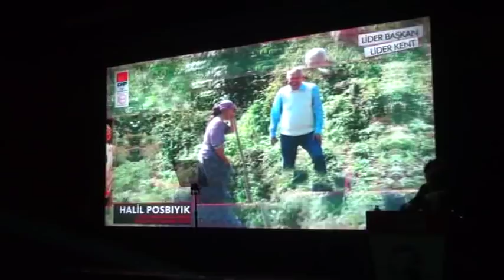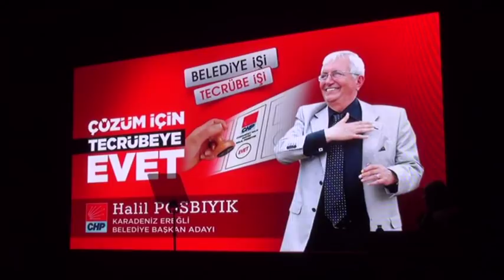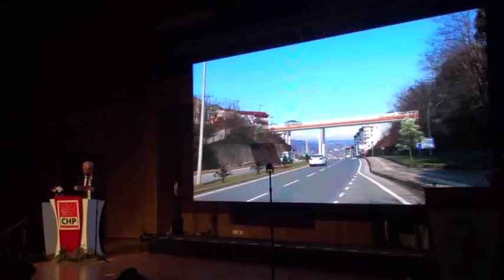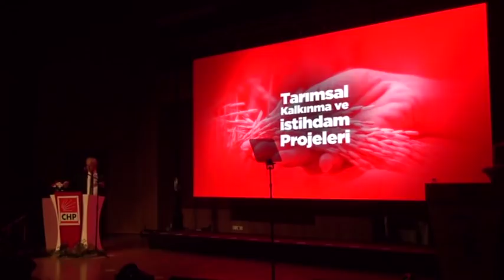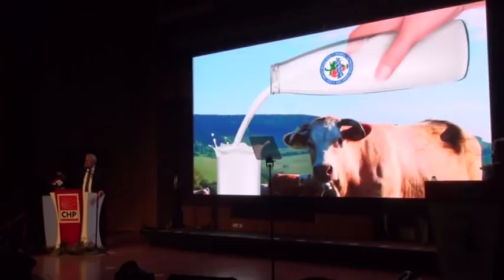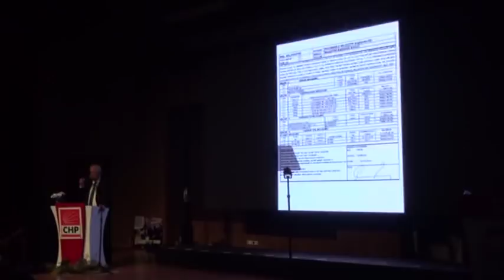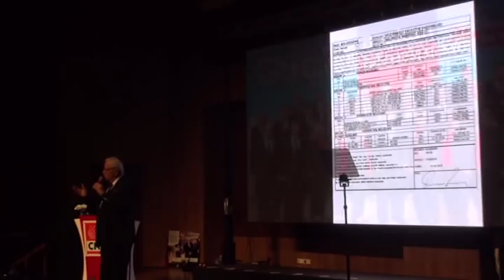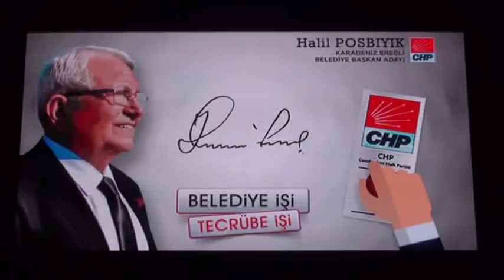CHP BELEDİYE BAŞKAN ADAYI HALİL POSBIYIK PROJELERİNİ TANITTI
Zonguldak’ın Ereğli İlçesi Cumhuriyet Halk Partisi Belediye Başkan adayı Halil Posbıyık, proje tanıtım toplantısını kendisini destekleyen binlerce Ereğlili ile Anadolu otelde gerçekleştirdi. Her projesi ayakta alkışlanan Halil Posbıyık mal varlığını da açıkladığı toplantıda ‘Her aday mal varlığını açıklamalı. Bu açıkladığım mal varlığımın dışında bir tane daha bir şey bulsunlar ben gerekeni yapacağım. Ama bulamazlarsa iki elim yakalarında olacak” dedi.

Cumhuriyet Halk Partisi Belediye Başkan adayı Halil Posbıyık Proje Tanıtım toplantısında binlerce katılımcının hınca hınç doldurduğu salonda sevenleri ile buluştu. Proje tanıtım toplantısına Partinin önceki dönem il başkanı Halil Furat, İlçe Başkanı Sevdekar Aras, Kandilli Belediye Başkanı ve başkan adayı Mustafa Aydın, Gülüç Belde Belediye Başkan Adayı Emrah Yapıcı, Ormanlı Belde Belediye başkan adayı Ayhan Turan, İl ve Belediye Meclis üyesi adayları, partililer ve Halil Posbıyık’ı sevenler katıldı.

Toplantıda ilk konuşmayı yapan Cumhuriyet Halk Partisi İlçe Başkanı Sevdekar Aras, konuşmasına Kozlu İlçesinde partililerine yapılan saldırıyı kınayarak başladı. Aras, 31 Mart yerel seçimlerinde partisinin adayı Halil Posbıyık ile belediyeyi alacaklarını ve Ereğli’nin yeniden eski günlerine Cumhuriyet Halk Partisi ve Halil Posbıyık ile geri döneceğini ifade etti.

Halil Posbıyık’ın bugüne kadar yaptığı birbirinden başarılı çalışmaların anlatıldığı sine vizyon gösterisinin ardından coşkulu kalabalığın alkışları ile Cumhuriyet Halk Partisi Belediye Başkan adayı Halil Posbıyık kürsüye çıktı. Posbıyık konuşmasında Ereğli’nin kötü gidişatının ardından halkın da isteği ile Ereğli aşkıyla yeniden belediye başkanı olduğunu kaydeden Cumhuriyet Halk Partisi Belediye Başkan adayı Halil Posbıyık, Ereğli’nin yeniden eski günlerine dönmesi için göreve talip olduğunu ifade etti. Ereğli belediyesinde disiplinin kaybolduğunu ve Türkiye’nin en zengin belediyesi iken şu anda Türkiye’nin en fakir belediyesi olduğunu kaydetti.

Cumhuriyet Halk Partisi Belediye Başkan adayı Halil Posbıyık konuşmasının ardından proje tanıtımına geçti. Posbıyık’ın projeleri salonda ki tüm katılımcılardan tam not alırken, her proje tanıtımının ardından alkışlarla destek aldı.

Gecenin sonunda Cumhuriyet Halk Partisi Belediye Başkan adayı Halil Posbıyık, Belediye Başkan aday adayı olan Semih Özkök ve Sertan Ocakçı’yı sahneye alarak teşekkür etti. Son olarak Belde belediye başkan adaylarını ve meclis üyelerini sahneye çağıran Cumhuriyet Halk Partisi Belediye Başkan adayı Halil Posbıyık, kendi belediye meclis üyesi adayları ve il genel meclis üyelerini tanıttı. Gece katılımcıların Kaptaş havasında oynadığı oyun ile sona erdi.